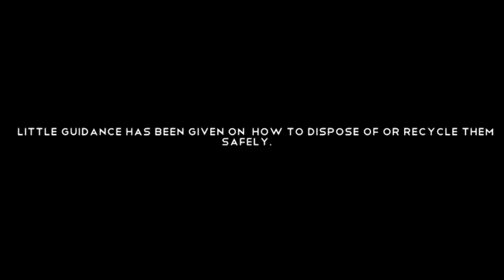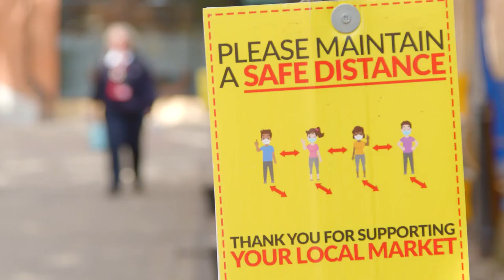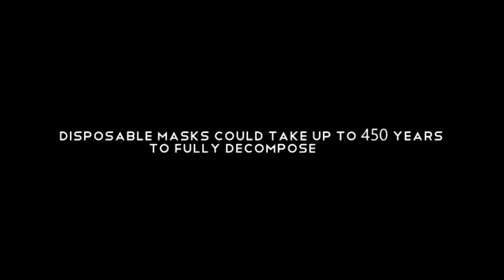Another Side Of Covid-19 Short Documentary (2021)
I worked as the Editor in this short documentary where we explore the negative effects of single use face masks and what harm it is causing the planet